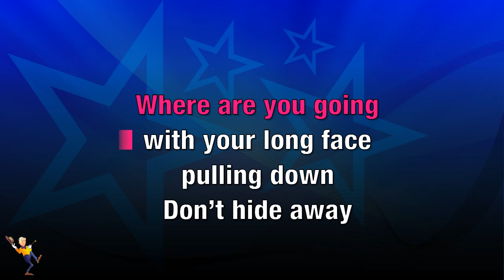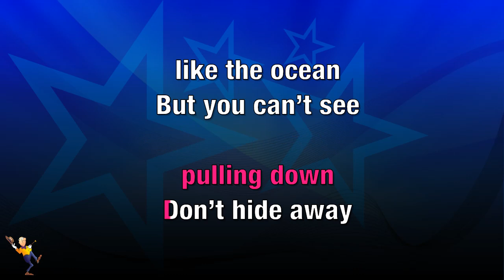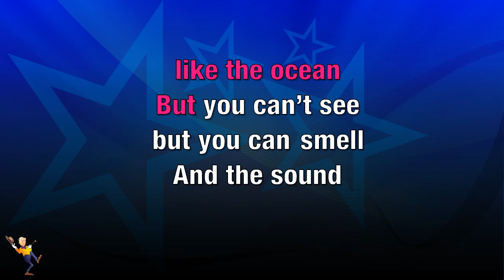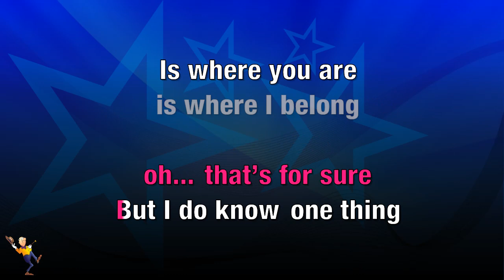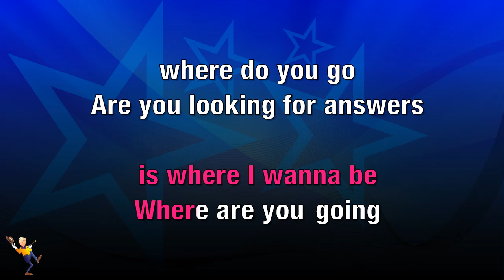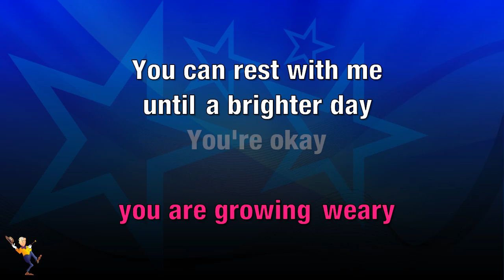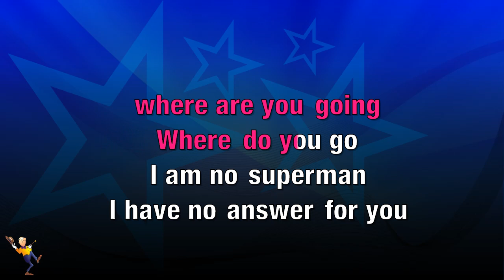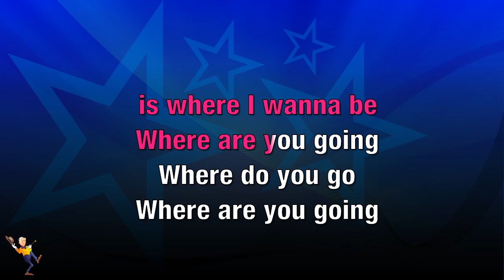Where Are You Going - Dave Matthews Band (KARAOKE)